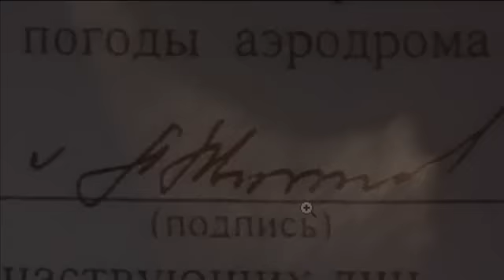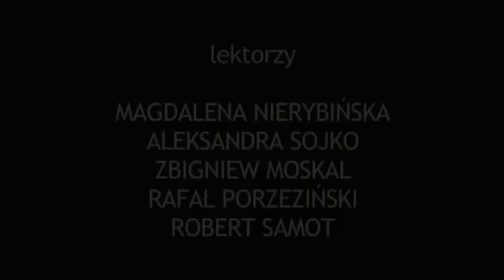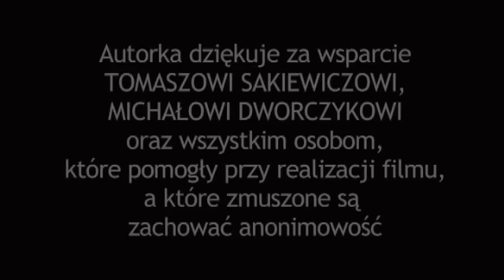10.4.10 - Pierwszy polski film śledczy o Tragedii Smoleńskiej reż. Anita Gargas 6/6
Anita Gargas, dziennikarka telewizyjna, autorka programu Misja Specjalna, usuniętego z ramówki telewizji publicznej, jest autorką dokumentu o katastrofie prezydenckiego samolotu. Była z ekipą filmową w Smoleńsku i okolicach, aby dotrzeć do ludzi, którzy mogli coś powiedzieć o katastrofie.

Nie wszyscy świadkowie chcieli mówić przed kamerą. Dziennikarka posługiwała się wtedy ukrytą kamerą. Dokument Anity Gargas powstał po ogłoszeniu raportu MAK i jest rodzajem polemiki z tym raportem. W filmie znalazły się niepublikowane dotąd zdjęcia dotyczące tragedii w Smoleńsku.

„Po tym filmie dużo trudniej będzie kłamać. Jesteśmy na drodze do prawdy" -- tak ocenił wartość dokumentalną filmu Jarosław Kaczyński po obejrzeniu "10.04.10" na pokazie premierowym w warszawskim kinie Palladium.
Po tym, kiedy ten film zostanie pokazany w całym kraju, będzie pokazany setkom, a może nawet milionom Polaków, kłamać będzie nieporównanie trudniej - powiedział Kaczyński.

Wdowa po Podsekretarzu Stanu w Ministerstwie Kultury, śp. Tomaszu Mercie, który zginął w katastrofie, Magdalena Merta, powiedziała: Ten film posłuży też w takim zupełnie technicznym sensie w śledztwie - my i nasi mecenasi będziemy zadawać prokuraturze pytania, co zrobili z materiałem dowodowym, z zeznaniami tych ludzi, którzy się na tym filmie pojawiają. Tych zeznań w aktach nie ma. Tych ludzi nie pytano, albo też ich wypowiedzi zupełnie pomijano."

Film 10.04.10 Anity Gargas można kupić z środowym wydaniem Gazety Polskiej, producenta filmu.

Scenariusz i realizacja: Anita Gargas
Zdjęcia: Andrzej Hrechorowicz
Współpraca: Rafał Dzięciołowski
Współpraca redakcyjna: Anna Sarzyńska i Konrad Falęcki
Tłumacz: Jan Matkowski
Montaż: Krzysztof Kudelski
Udźwiękowienie: Bartosz Baranowski
Muzyka: Paris Music
Wykorzystano zdjęcia Piotra Ferenca
Producent: Niezależne Wydawnictwo Polskie - wydawca Gazety Polskiej